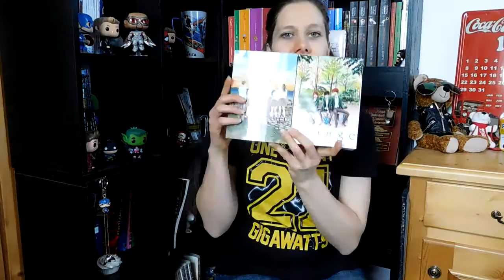My Thoughts on Orange (Manga/Anime/Movie)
I've watched/read quite a few things based on Orange so I just wanted to give my thoughts. Hope you like. Once again, sorry it's so long ugh

I watched it on kissanime

Film has no outside of Japan release date yet (or not that I know of at least)

Watched this on kissasian